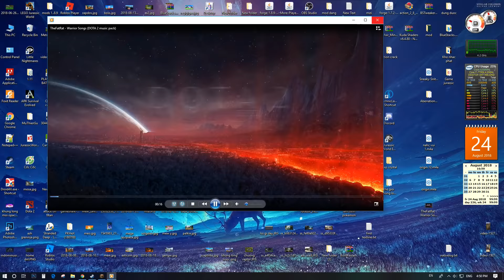Minecraft Pixelmon+ Tập 37: Sức mạnh của Dusk ball